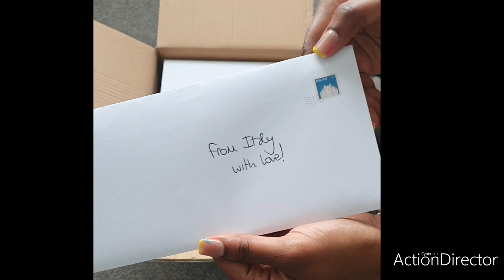MIRTA Sara bag unboxing | Britiguan Sim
Attapoll: use the below link for £0.40p sign up and I get £0.20p as well

Musician: Rook1e